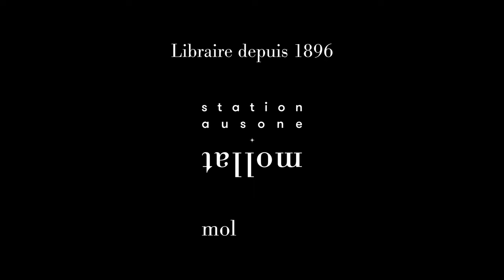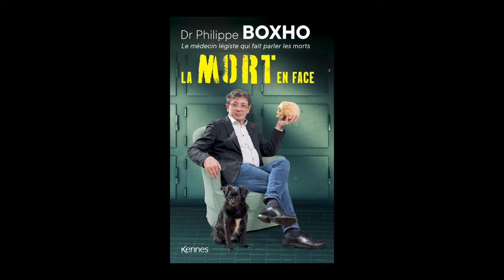Philippe Boxho - La mort en face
Philippe Boxho vous présente son ouvrage "La mort en face" aux éditions Kennes.